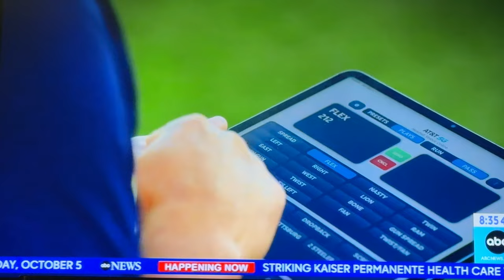AT&T 5G Helmet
Gallaudet Football Team Debuting 5G Helmets That Will 'Change the Landscape' for Deaf Players
AT&T and Gallaudet created the first 5G-connected football helmet for deaf and hard-of-hearing student-athletes who use American Sign Language on the field